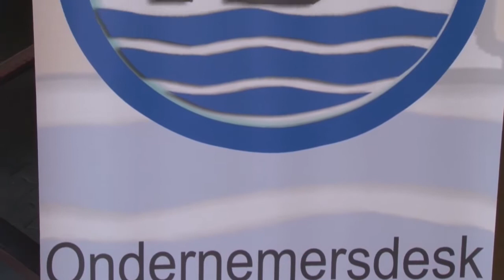30 09 2017 Startende ondernemers kunnen met vragen over ondernemerschap stappen naar O Desk op het M